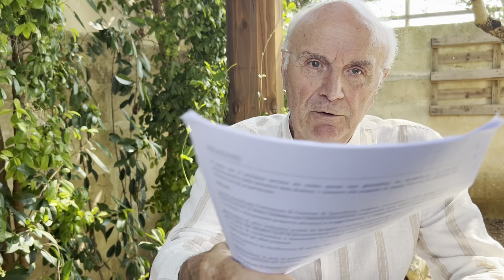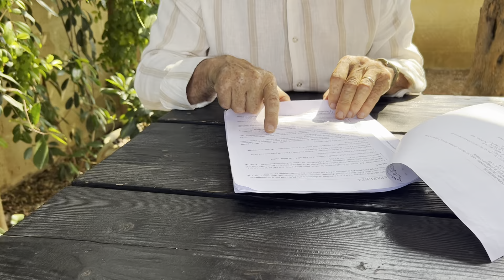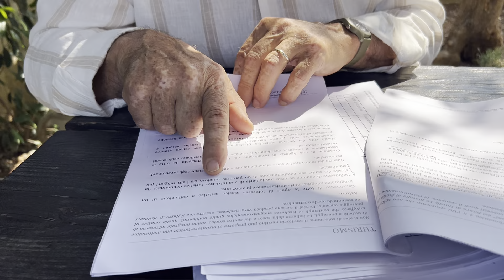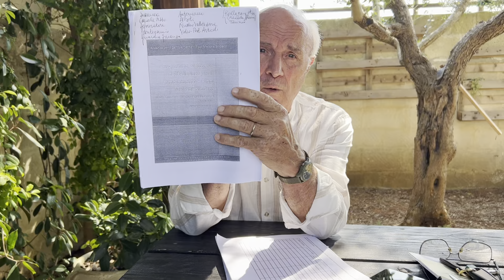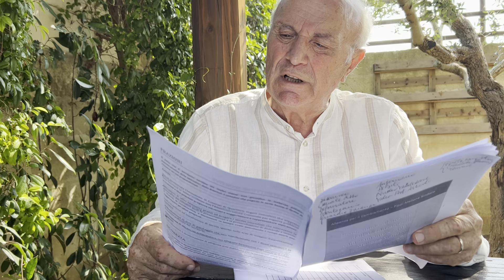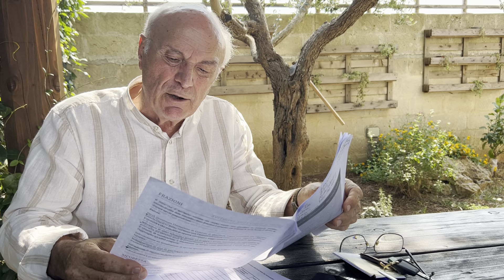Bugie, mistificazioni e alterazione della realtà